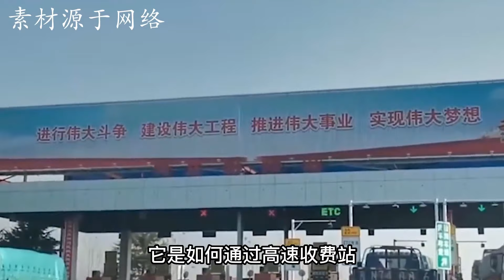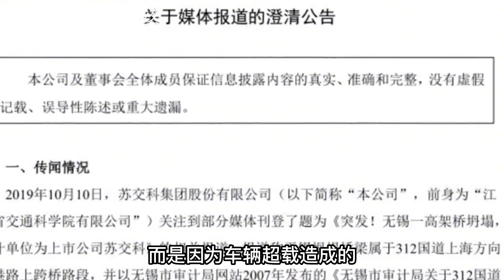591.9吨巨无霸惊现高速公路，上百人保驾护航，能安全通过桥梁吗